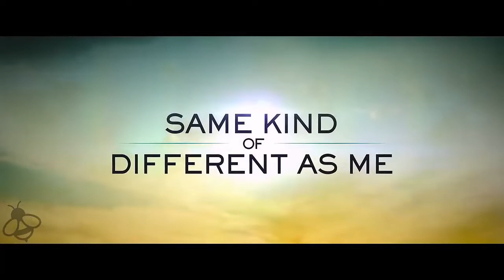SAME KIND OF DIFFERENT AS ME TRAILER DRAMA MOVIE 2017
International art dealer Ron Hall must befriend a dangerous homeless man in order to save his struggling marriage to his wife, a woman whose dreams will lead all three of them on the journey of their lives

Genres: Drama